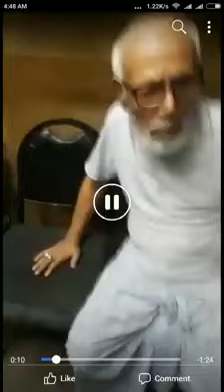অভিনেতা এটিএম শামসুজ্জামান এর মৃত্যুর গুজব ছড়ালো একাত্তর টিভি | ক্ষেপে গিয়ে ফেসবুকে আসলেন এটিএম